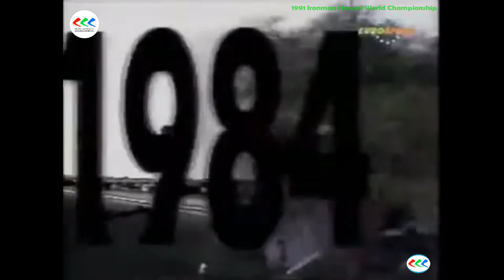1991 HAWAIIAN IRONMAN WORLD CHAMPIONSHIP 1991